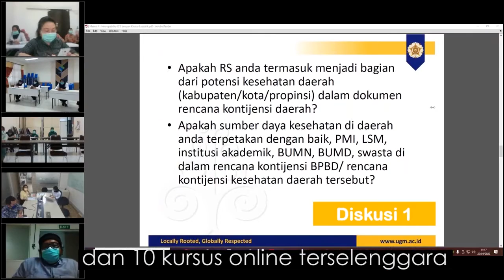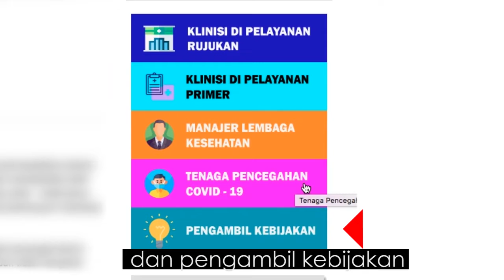Teaser Manajemen Covid 19 PKMK FK KMK UGM